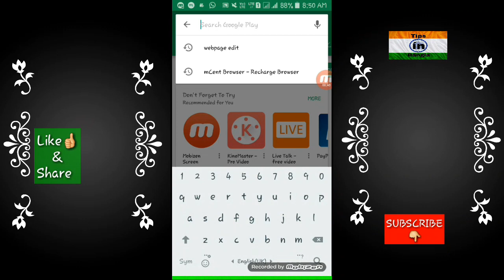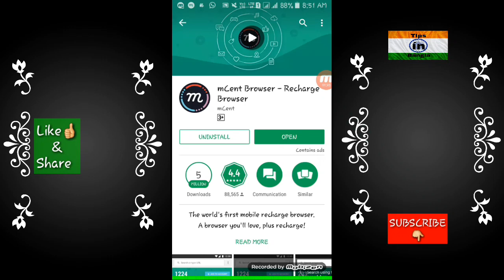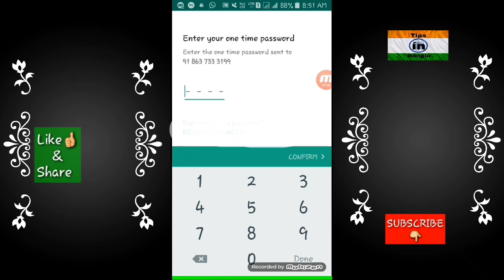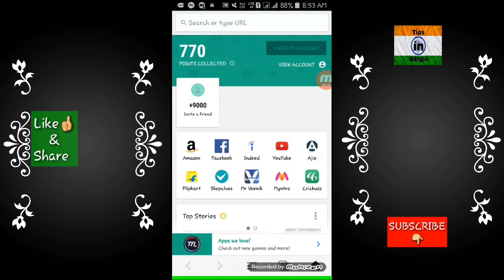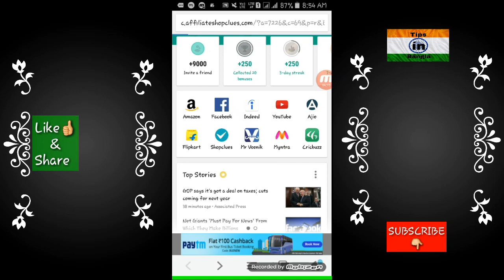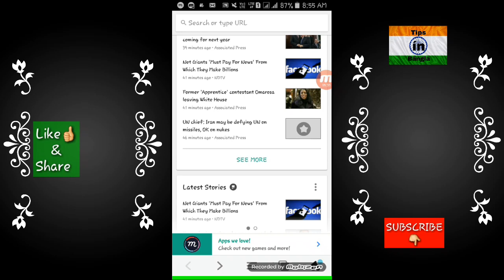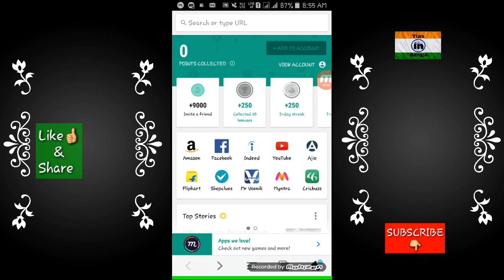JIO FREE CALLING AND INTERNET WITHOUT RECHARGE...জিও রিচাজ একদম বিনামুললে।।।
Tips In Bangla